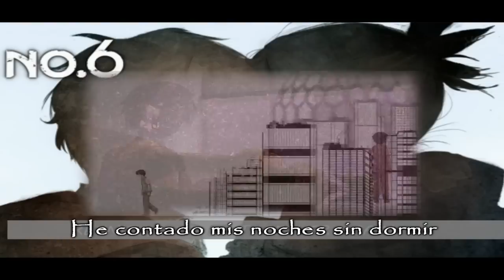[ Spell ] Fandub Esp.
No digan el nombre de la serie porfis =)

Bueno, un fandub echo hoy =) todo esta en el video =D espero que les guste ^^

Att. Blanca